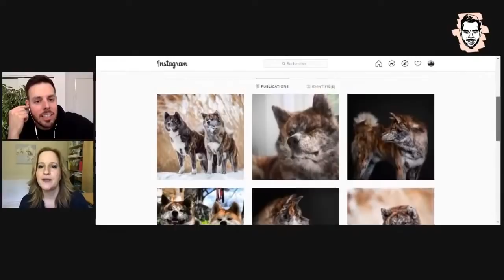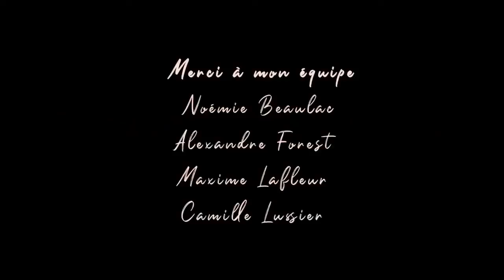Avec son Sam #76 Élyse Marquis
Animatrice et comédienne, Élyse Marquis nous révèle de bien belles choses sur sa personnalité ! Elle a pour 28 453$ de médicaments dans sa valise en voyage, elle a du mal à gérer les nouvelles voitures intelligentes, sa relation avec sa fille, sa passion pour le Karaoké et que pour elle, un party à plus de 8 personnes, c'est NON ;) Bonne écoute !

Amazon Music